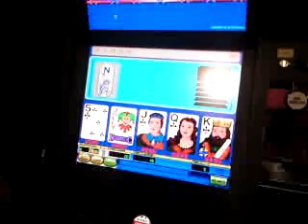casino american poker 2 novoline flush win automat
casino american poker novoline flush win
only black button automat